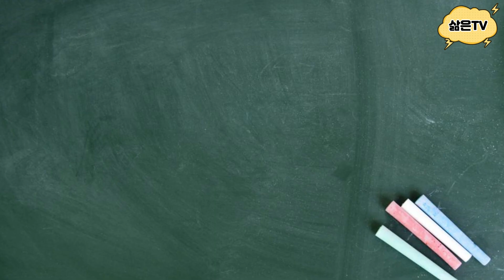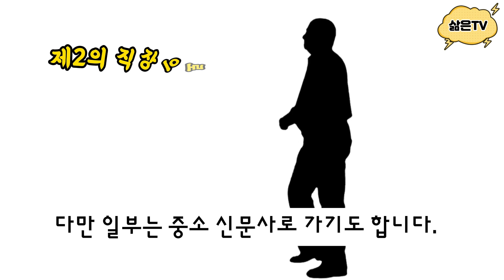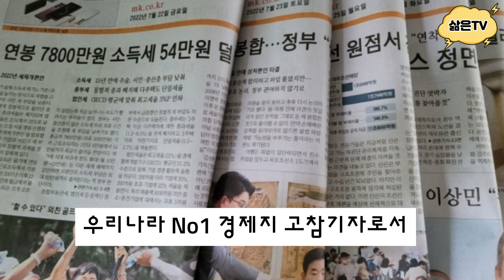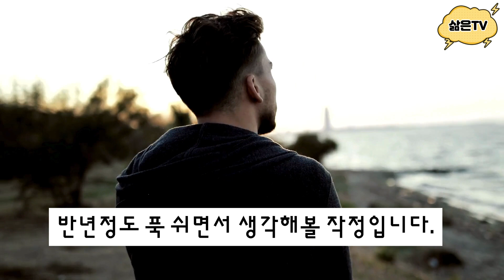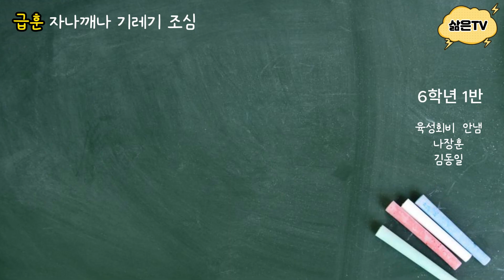정년 3개월 남은 경제지 왕고참 기자를 만나봅니다.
국내 S경제에서 35년 근무한 고참기자를 만나봤습니다.
퇴직 3개월을 남기고 있습니다.
퇴직을 앞둔 고참기자의 삶과 애환을 들어봅니다.
그가 추천하는 주식종목이 있는 지 확인해봅니다.